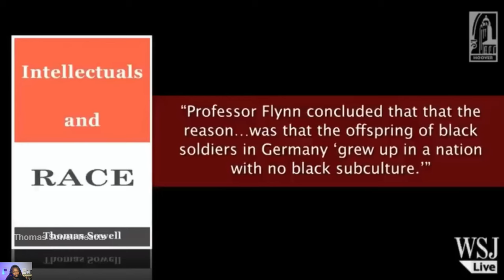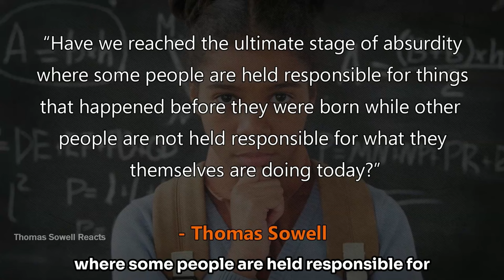Black Sub-Culture NOT Racism Limiting Black Americans- Thomas Sowell Mashups || Thomas Sowell Reacts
➡Audio copyright: Hoover Institute
🎙Commentary: BD Thomas Sowell Reacts